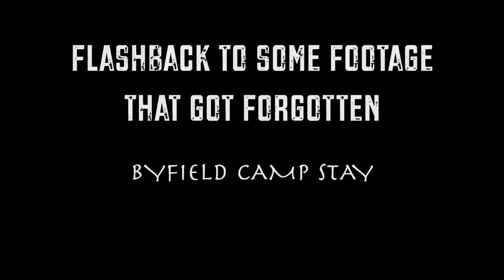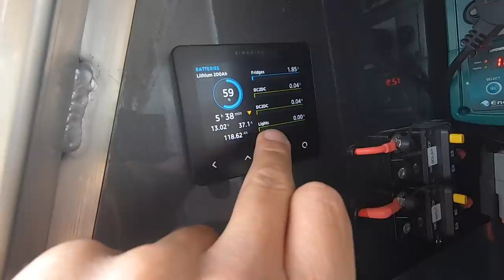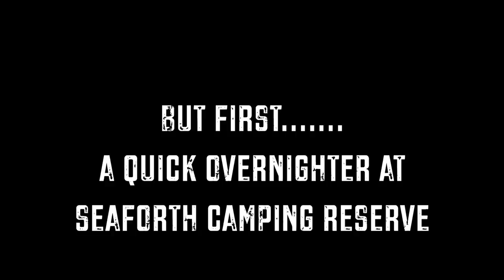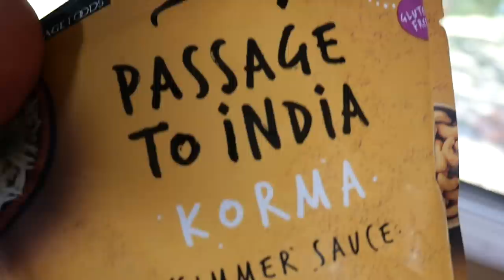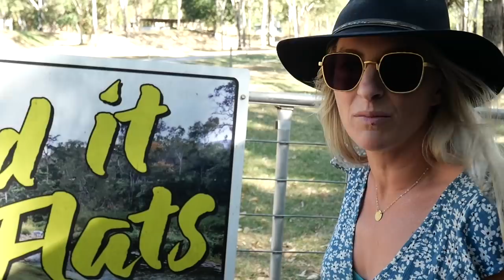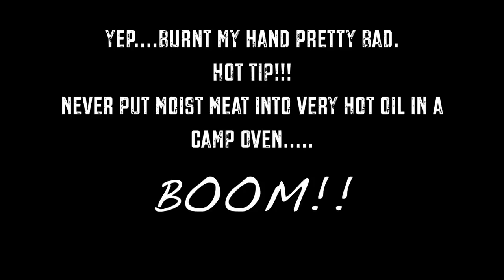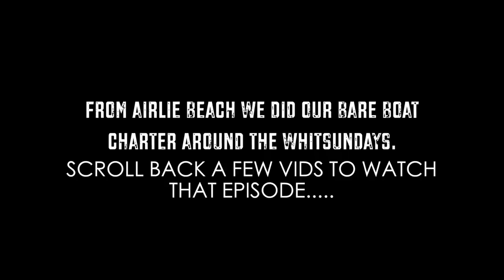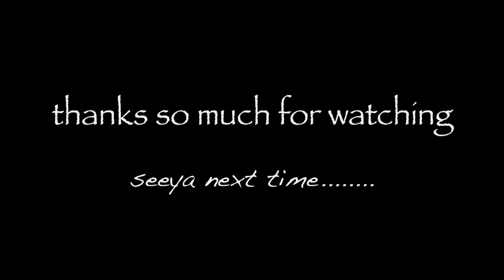BUSH CAMPS, BEACH CAMPS, QUIRKY SHOWERS, FARM STAYS & ROCKSLIDES | North QLD Road Trip Australia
G'Day & welcome back to another episode through North QLD.
In this vid we kick off with some Torrential rain at a beach camp called Barra Crab.
We slowly crawl north and find some good little spots to stay along the way. Some bush camping, low cost farm stays and we finish off at one of our favourite waterholes in QLD. Big Crystal Creek.

Hope you enjoy this vid guys and remember to leave your questions in the comments for us.

Cheers - Justin & Bec